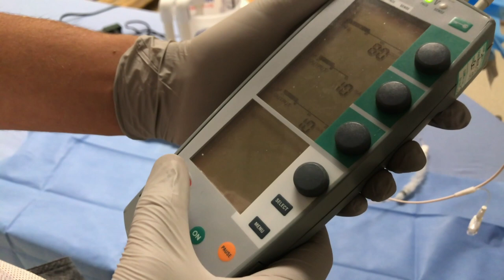Transvenous Pacemaker Placement Training Model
Do-it-yourself emergent transvenous pacemaker placement model made from PVC pipe, vinyl tubing and an aquarium pump. Full sterile barrier precautions are not simulated here in order to demonstrate the model.